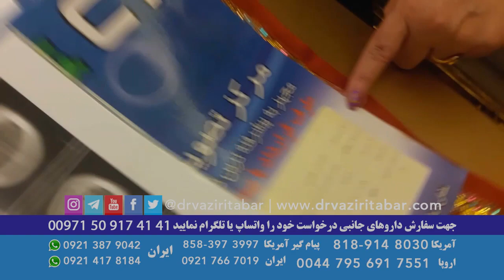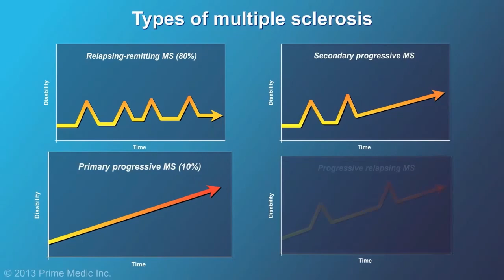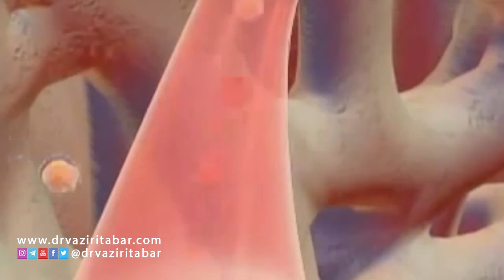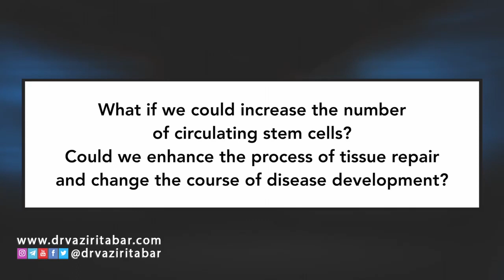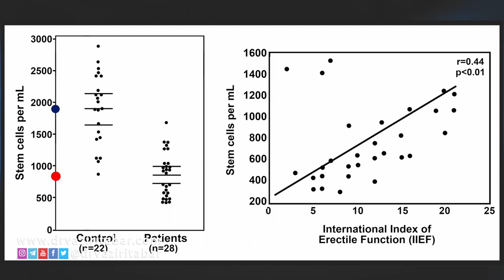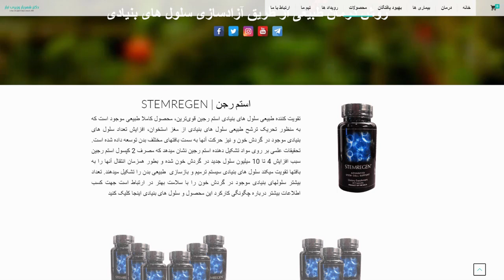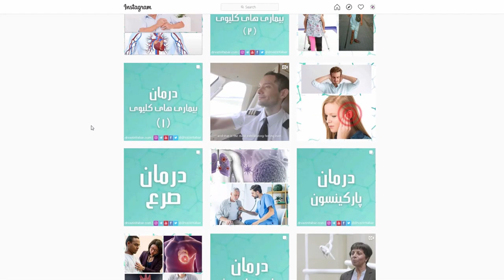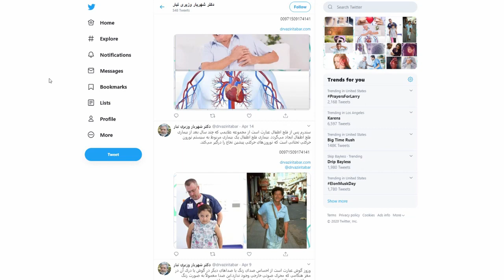Dr. Shahriar Vaziritabar | دکتر شهریار وزیری تبار - بیمار درمان شده ام.اس